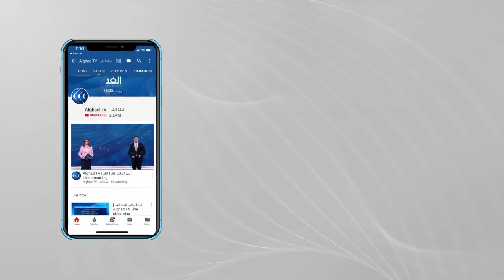خبير: تمديد العمل بمعاهدة ستارت يعطى نوعا من الثقة بين واشنطن وموسكو في ظل أجواء التوتر الحالية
أعلن وزير الخارجية الأمريكي أنتوني بلينكن موافقة الولايات المتحدة على تمديد معاهدة الحد من الأسلحة الهجومية مع روسيا لمدة خمسة أعوام. من جهتها ذكرت الخارجية الروسية أن مكالمة الرئيسين فلاديمير بوتين وجو بايدن الشهر الماضي كانت حاسمة في اتخاذ قرار... المزيد من التفاصيل يتحدث من واشنطن السفير مسعود معلوف الدبلوماسي السابق وخبير الشئون الأمريكية، مع هبة الغمراوي، عبر الفقرة الإخبارية.